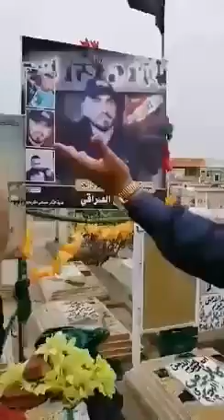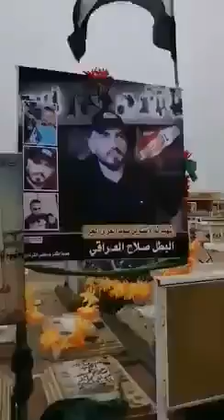خل ابشرك ملتهي بتاج الراس .. والشعب متعلم على الذلة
موسوعة العراق الاخبارية اسرع موقع في العالم لنشر اخبار العراق من كل مواقع الانترنت العراقية والعربية والدولية .